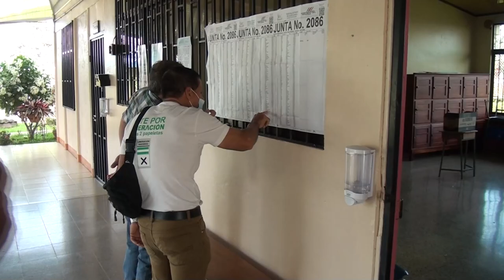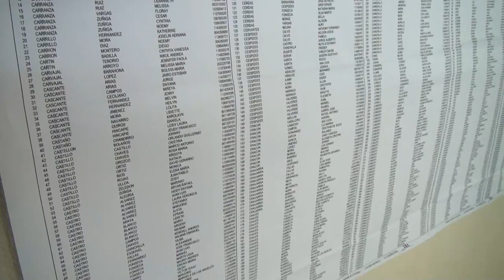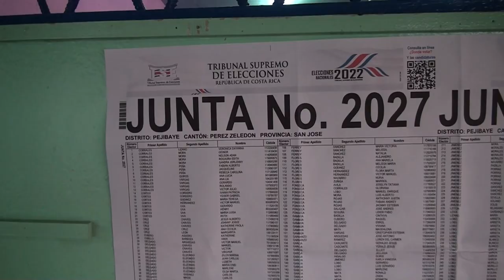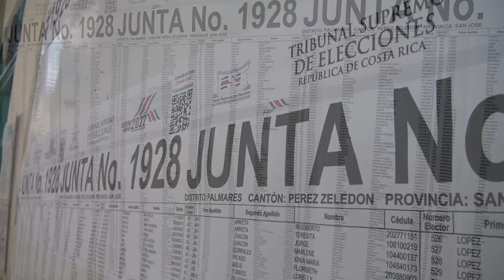TSE convocó a Elecciones Municipales del 2024